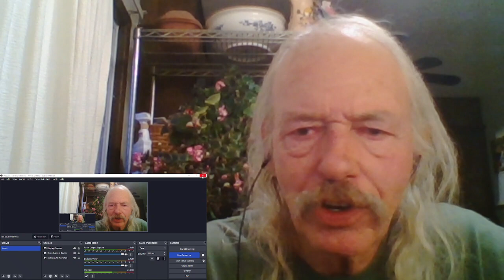Billy Strings Turmoil And Tinfoil REACTION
live on Music City Roots  2017